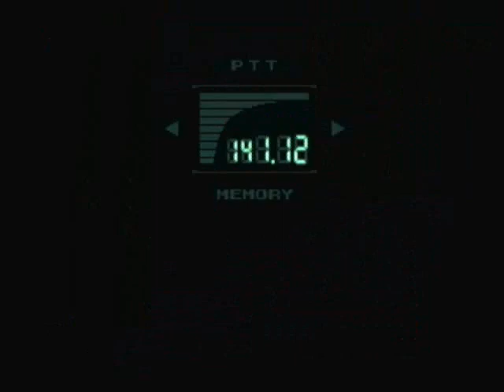Metal Gear Solid Walkthrough Part 31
OMG METAL GEAR part 2.